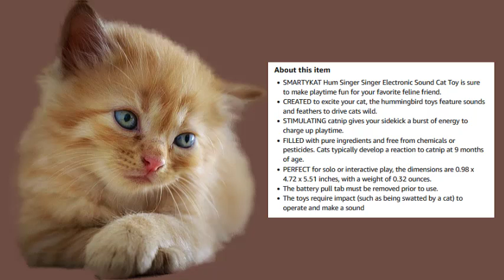Kitten Toys With Feathers And Interactive Cat Kitten Toys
Kitten Toys With Feathers Get Very High Search Results On Amazon. To View The Complete Collection Of Kitten Toys With Feathers On Amazon

purchase through any of the links. This commission
does not affect your purchase price in any manner.